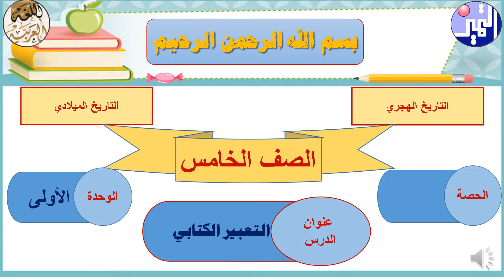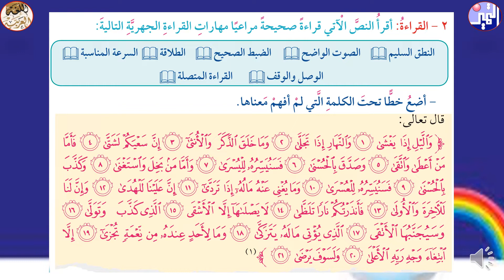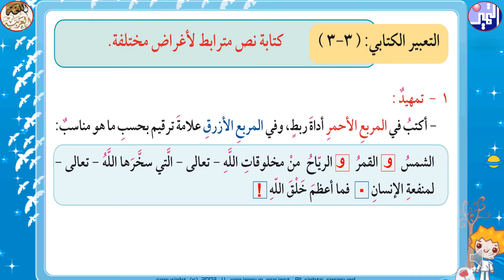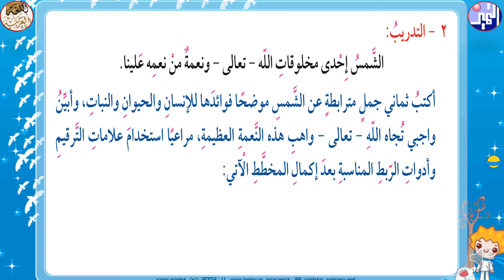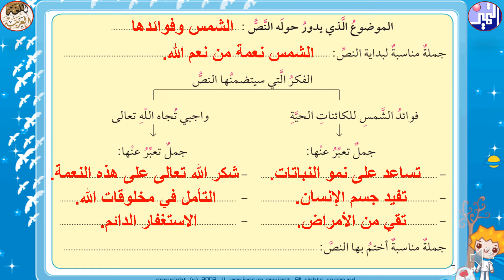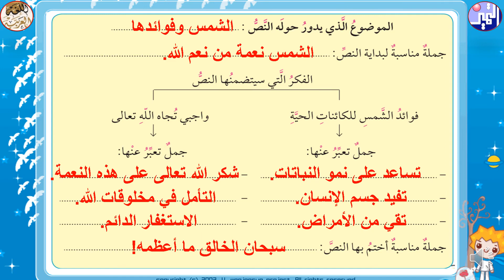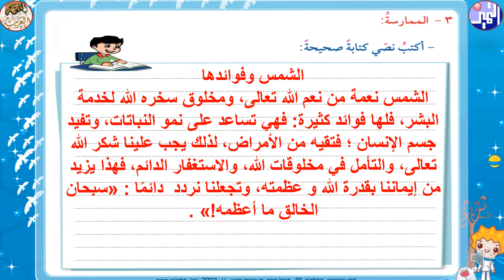الصف الخامس الابتدائي - اللغة العربية - الفصل الدراسي الثاني - سورة الليل التعبير الكتابي 5